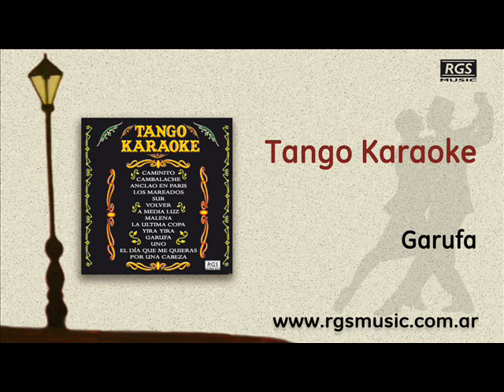Tango Karaoke - Garufa